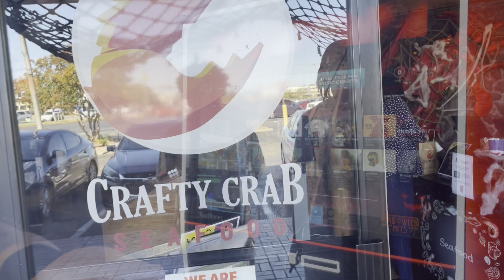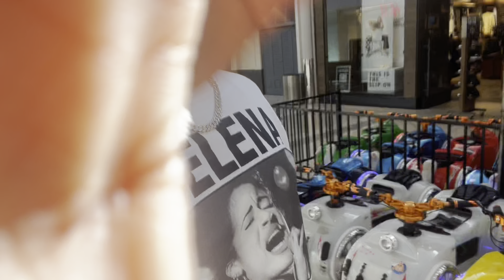I TOOK LANI ON A SHOPPING SPREE😍🤑🛍️ WE’RE BACK❤️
❌WASSUP GANG THANK YOU FOR JOINING US !❌

❌Be sure to follow us on all of our social medias❌